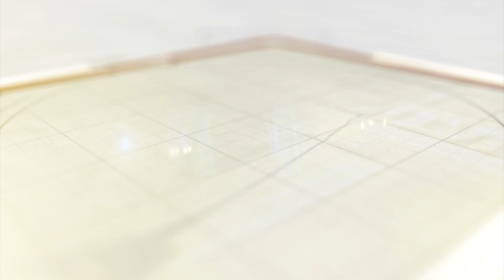લીમડી ગામે કતલખાના બંધ કરવાની માંગ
ઝાલોદ તાલુકાના લીમડી  નગરમાં મહાદેવ મંદિર ના પગથીયા બાજુ બકરી ઈદના દિવસે   કાપેલા બકરાનું માથું  મળી આવતા હિન્દુ સમાજમાં આક્રોશ, સાથે  ધાર્મિક સ્થાનો આસપાસ કતલખાના બંધ કરવા ને લયને   લીમડી ગ્રામ પંચાયત, પોલીસ સ્ટેશન, ઝાલોદ મામલતદાર , પ્રાંત અધિકારી ઝાલોદ, અને દાહોદ કલેક્ટર શ્રી ને આવેદનપત્ર.